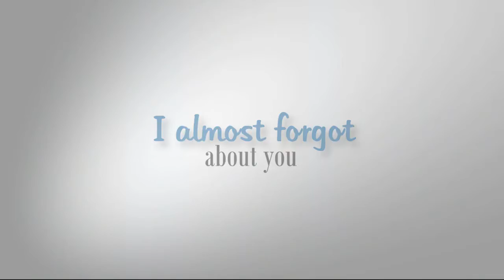» almost forgot [RE-UP]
Headphones!

❝I almost forgot about you breaking my heart. I almost forgot what I went through. Left out the most important part. It got really bad, we lost what we had. I almost forgot about you. I almost forgot.❞

Voiceover:

M: I have to keep a distance from her. Because whenever I'm around her these old feelings get stirred up.
H: Things between us are complicated.
M: Lately there's just been all this friction between us.
M: I know you've moved on. And I've been trying to convince myself that friendship between us was the right thing. But I think I've been lying to myself.
H: Please don't say it.
M: I just did.

Fandom: Fear The Walking Dead (AU)
Characters: Mike Trimbol (alternative FC) & Harlowe Knightly
Coloring: Prom Queen by SunnyVids